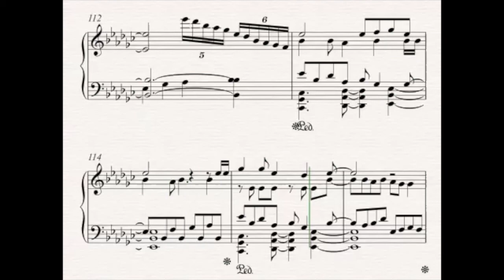「鋼琴」QUARTET NIGHT「THIS IS...!」utapri